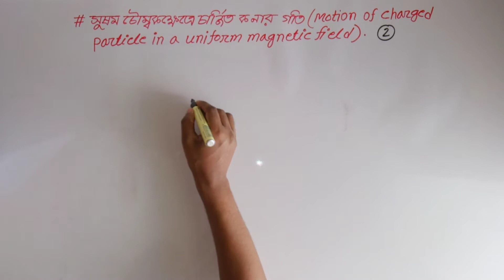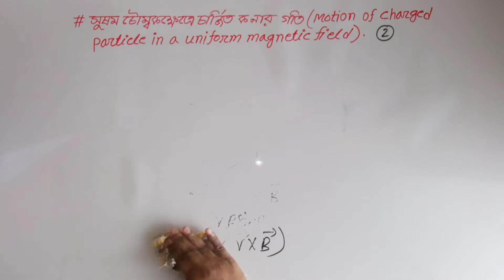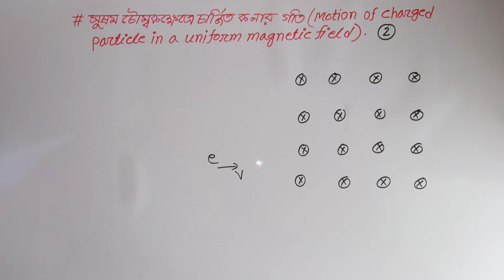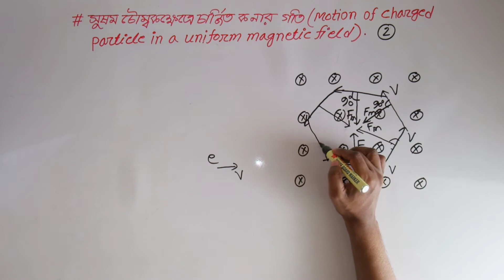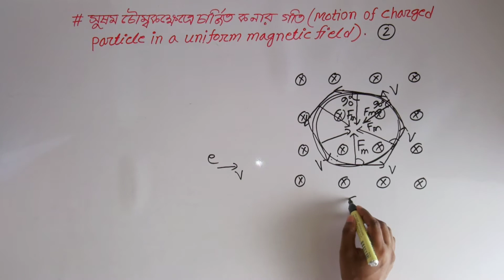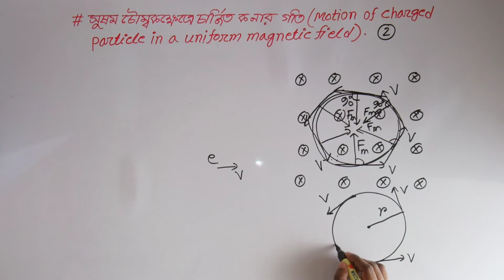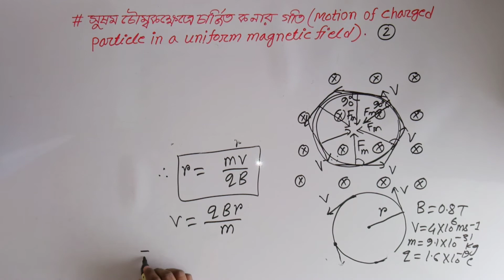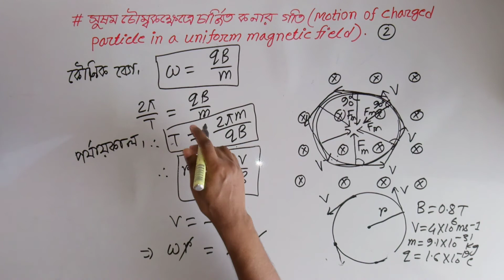Magnetic Effect of Current and Magnetism: Motion of a charged particle in a uniform magnetic field.